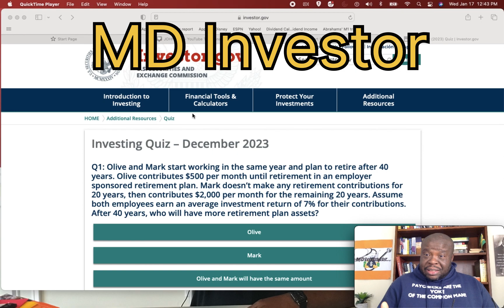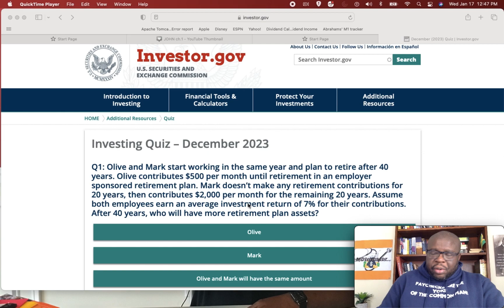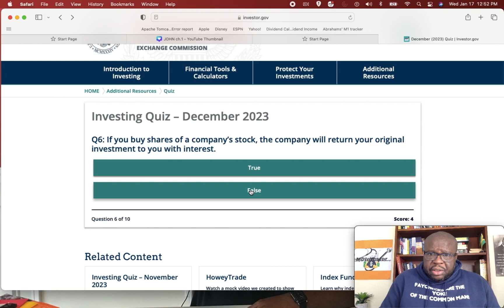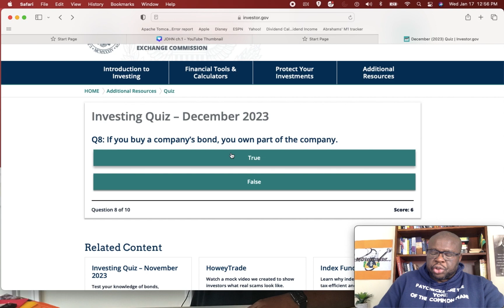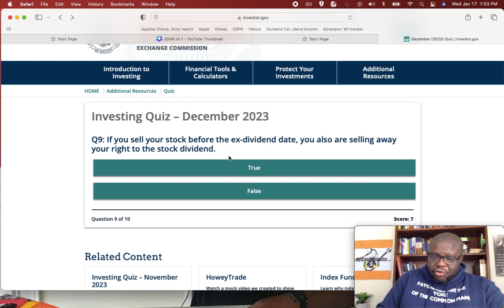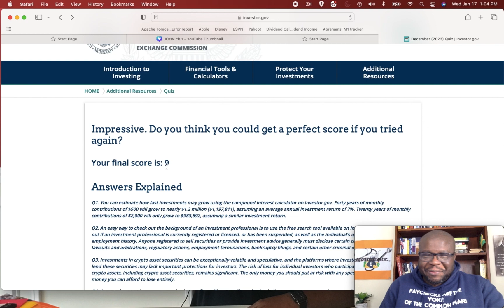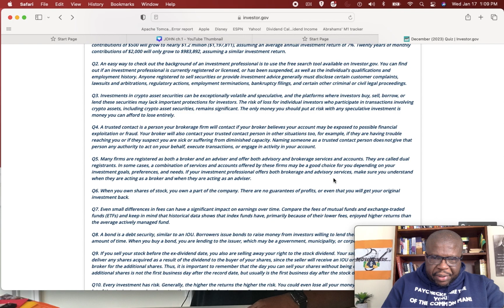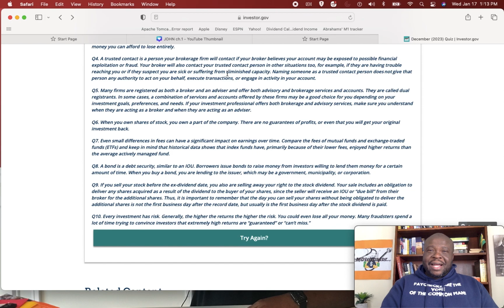Personal finance quiz!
In this episode we take the investor quiz for December 2023 on investor.gov.

Credit to @belikadesign for the thumbnail that I used on Canva.